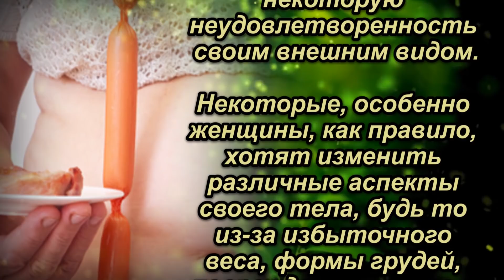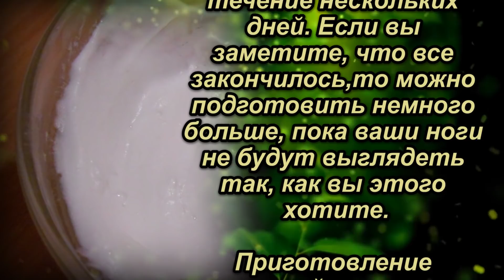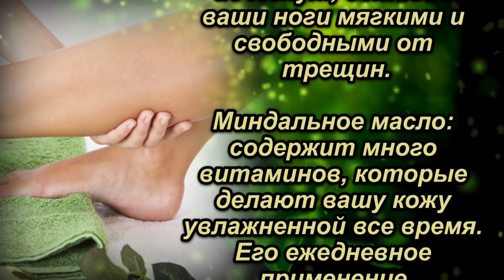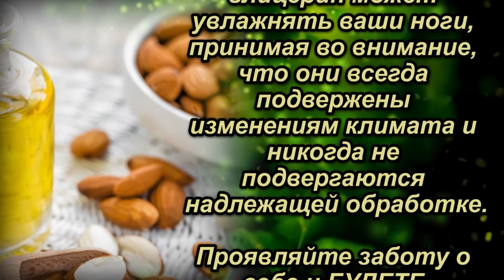От потливости ног и трещин, отлично помогает этот рецепт, на основе зубной пасты.